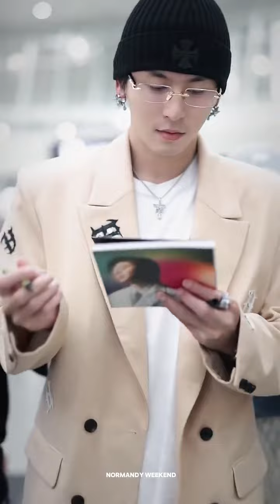张哲瀚10.13机场#zhangzhehan_super3＃張哲瀚#張哲瀚八月